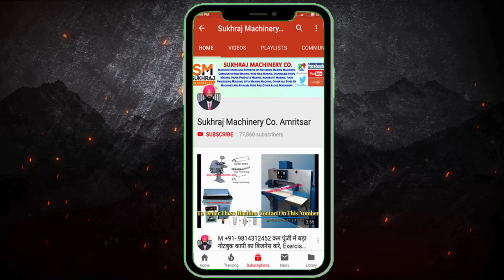Chain link fence machine Good Quality easy operate fully automatic| Jali Making Machine| 09814312452